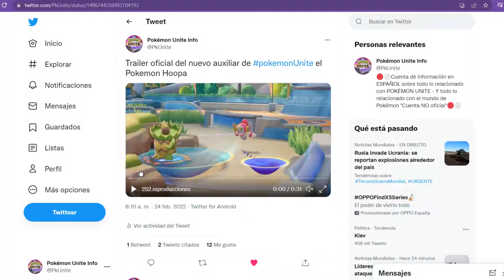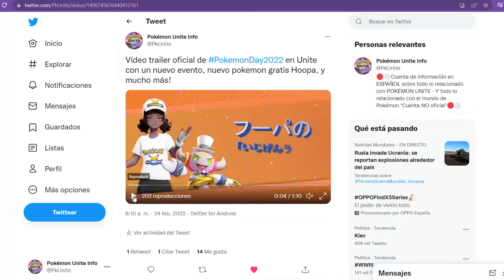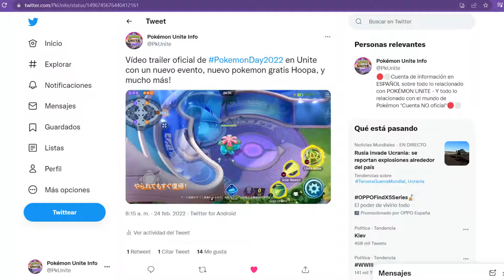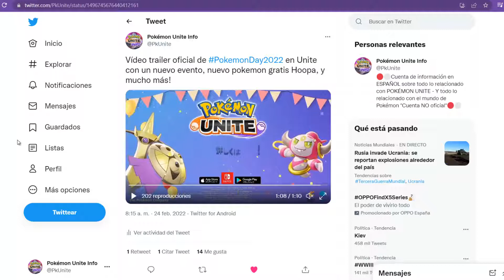⭕TRAILER de HOOPA ESPAÑOL GAMEPLAY OFICIAL y NUEVO EVENTO POKEMON DAY en POKEMON UNITE⭕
Nuevo evento y nuevo pokemon hoopa en pokemon unite, nuevo pokemon grais hoopa, gameplay de las cuentas oficiales del nuevo pokemon de pokemon unite español